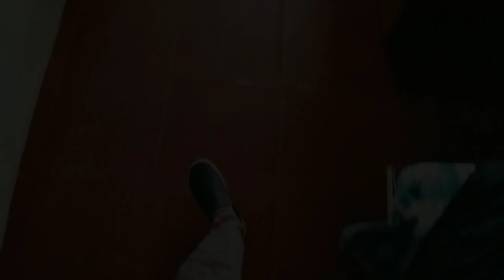Kodaikanal to Poombarai - Way to heaven